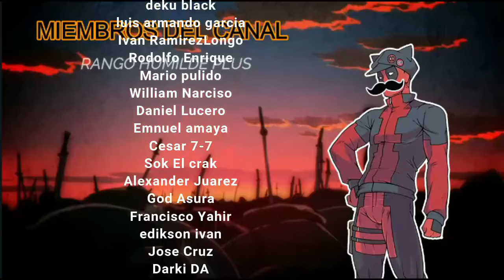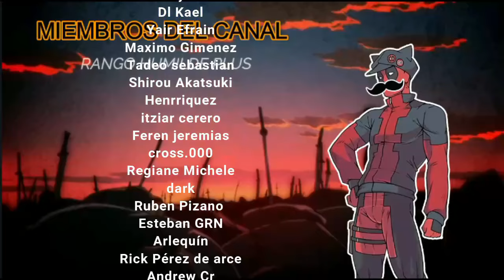Reencarnado En Harry Potter Con Magia Pura | Parte 34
➥ SINOPSIS:
Chris es un estudiante universitario inteligente y talentoso, pero no tenía motivación en la vida. ¿Qué obtendría después de estudiar durante horas como un perro? ¿Dinero? Podría encontrar formas más fáciles de conseguirlo. Luego, afortunadamente o desafortunadamente, murió y reencarnó en el mundo de Harry Potter.

"¡¿Tengo magia?!"

Finalmente, había encontrado algo de lo que nunca podría aburrirse: ¡Magia!

El genio excéntrico con tendencia a romper las reglas ha conseguido la magia en su mundo favorito.

Finalmente tiene un propósito en la vida: ¡explorar la magia hasta sus límites!